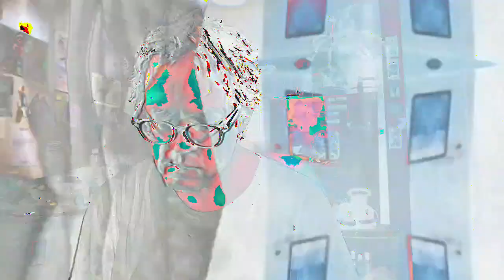[EPILEPSY WARNING] Movie 23 02 21 19h28m05s *Photosensitivity Warning*